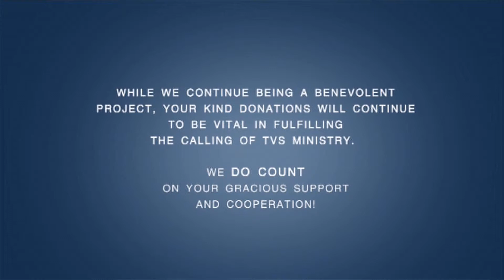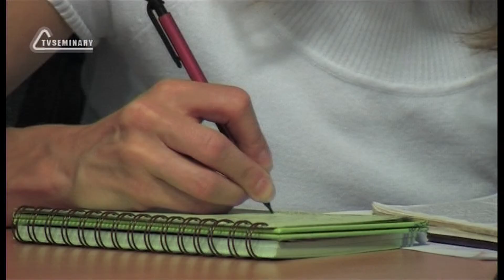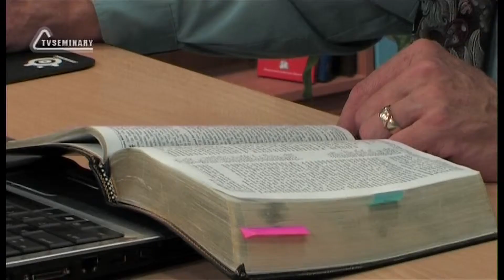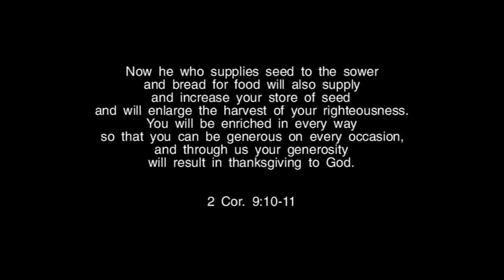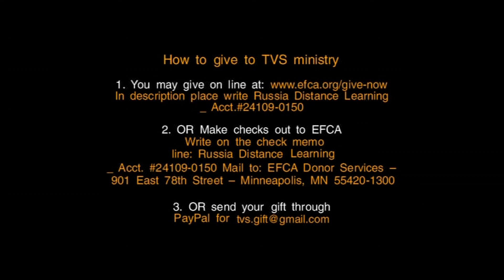BS239 Eng 7. The First Epistle to Timothy. Chapter 1. Paul’s Witness & Advice.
How is it possible to win in life? In this section of the lecture "How Can I Win in Life?" Bruce Dick invites you to turn to 1 Timothy 1:12-20 where Paul encourages his weary and sick friend Timothy and shares his gratitude for being part of God's team. Those who are continually conscious of their previous condition usually are the most grateful for what God continues to do in them today.